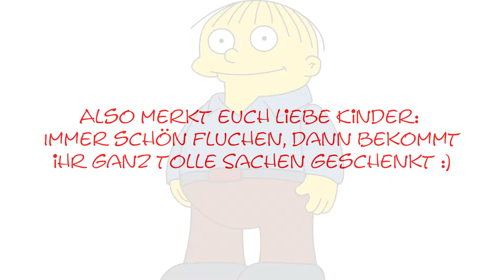PUBG [#005] - Rückschläge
Willkommen bei einem neuen Let´s Play. Gespielt wird Player Unknown´s Battlegrounds, kurz PUBG. Der pure Überlebenskampf in einer immer kleiner werdenden Map mit bis zu 100 Spielern.
Viel Spaß ;)